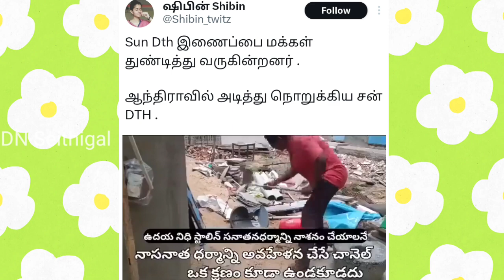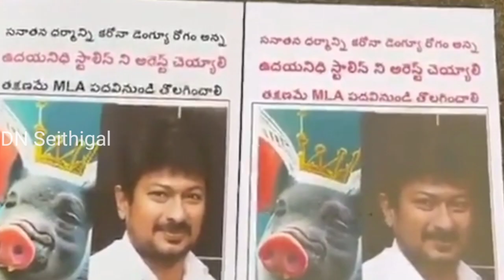SUN DIRECT DTH- யை ரோட்டில் வீசி அடித்து உடைத்த ஆந்திரா இளைஞர்! | dmk | uthayanidhi